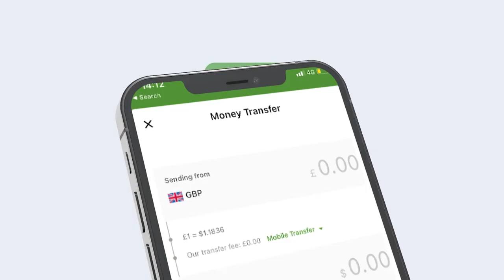Beesha Caalamka oo amaro dul dhigtay Mucaaradka Somaliland? Waa Sidee xaalada Burco Iyo Ceerigaabo?